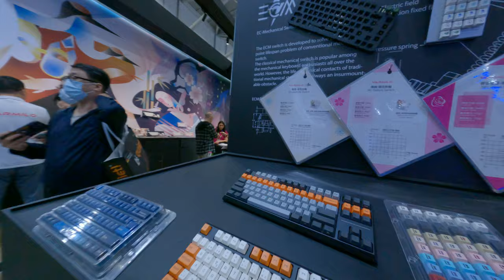these costume switches mechanical keyboard sounds awesome in Taipei compute text exhibition computer